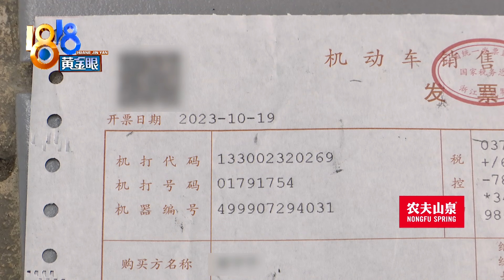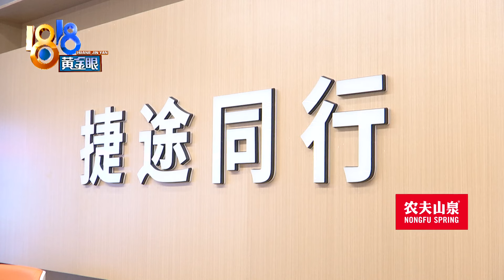【1818黄金眼】提车不到三个月，“捷途”在路上趴了窝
杭州的小张反映，去年10月份买了一辆捷途旅行者越野车，裸车价161900元。1月5日那天，他在路上正常行驶，车子突然打不动方向，随后熄火启动不了。

新闻标签：